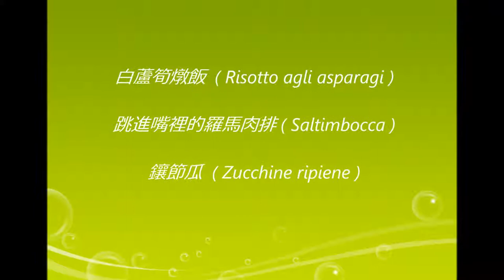馬希莫的義大利素人料理 26